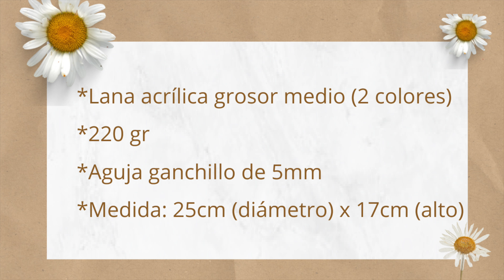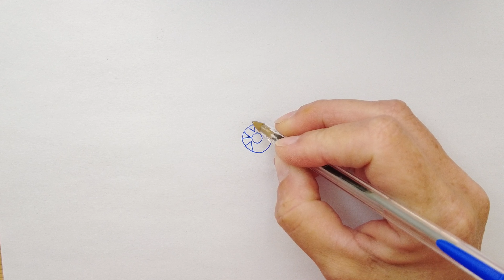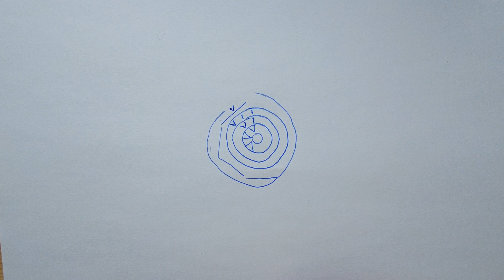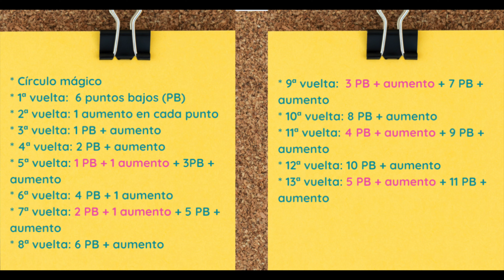CESTA A CROCHET #04 | GANCHILLO FÁCIL | CROCHET SENCILLO | TUTORIAL PASO A PASO | PRINCIPIANTES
En este tutorial aprenderemos a tejer esta preciosa cesta o canasto a crochet o ganchillo.
Es muy sencilla, únicamente tejeremos a puntos bajos y en vueltas continuas sin necesidad de hacer cadena de subida.
Si lo deseas le puedes tejer este punto garbanzo que le da un toque muy especial 😊
El resultado es increíble y he visto en muchas tiendas de decoración para el hogar infinidad de cestas tejidas a crochet.
La verdad es que me resulta muy útil para llenarla con todo mis materiales para proyectos crochetiles pero se puede utilizar para almacenar cositas, juguetes, mantitas, diríamos que es multiusos.
Espero que te guste y que te animes a tejerla conmigo 😍, puedes dejarme cualquier duda o comentario.

Anuska